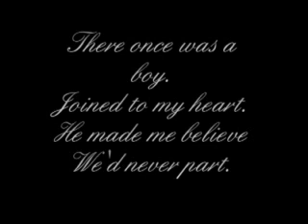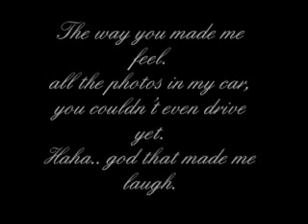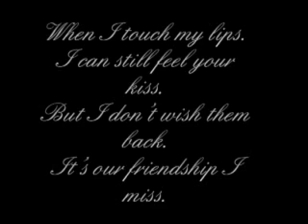Sonny Moore and Emily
Everyone, Emily is not dead.

Also, Sonny and Emily have nothing to do with this video, I made it out of sheer boredom one day, and this is what it has turned into. So once again, I reiterate, Emily is not dead, despite popular belief and her nor Sonny are associated with this video.

I would like to add that Sonny and Emily never dated, they were just best friends, and the song was written by Sonny before he even joined the band and he and Emily knew each other before he joined the band. If it makes you feel better and helps you to sleep at night, to believe that they dated and that this poem was really written by Emily, then go ahead.
I made this video before I knew all of this information, so that is why it says what it does at the beginning.

In all honesty, this was probaly not really Sonny. It was probaly just an imposter, no one knows for sure except for Sonny and Emily. But here is what was allegedly posted to Sonny's Skrillex account blog:
People are probably wondering who the song "Emily" is about. Is it about Jon Weisberg's girlfriend or my ex girlfriend? Lets clear this shit up right now. First off, it wasn't written by Jon and it wasn't written by just myself either. It was written by the both of us. At the time, we were both dating girls named Emily and we thought what better way to show our emotions and feelings to them than to write a song. So that's what we did. Jon and his girlfriend are still together. But Emily and I split up a long time ago. We actually met on the internet on Myspace. One of her friends had gotten her into liking our band after showing her our old Myspace. She sent us a message and I had gotten back to her on my own personal account and added her to my friends list. We talked on aim and shit and when the guys and I went off to do a show in Baton Rouge, I finally got to meet her in person. After that, there were a few trips to Rouge and what not when I had free time. We however, split up because I'm not good at long distance relationships. I cheated on her when I was on Warped with my band. I told her what had happened because I didn't want to lie. Honesty means a lot to me. I apologized for it but we both could see that the relationship we had was at an end. I can recall that night on which we did break up. We cried on the phone together. I'm not one to cry, but I felt like such a bastard for letting her down like that.